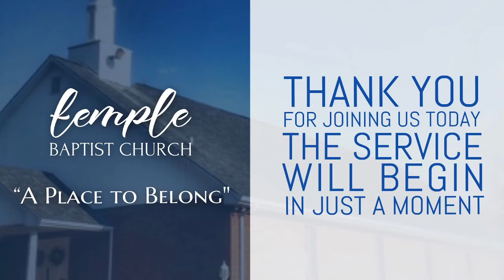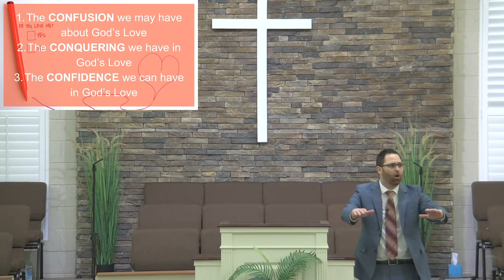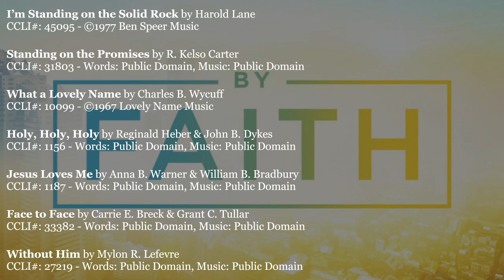Sunday AM Service, February 13, 2022